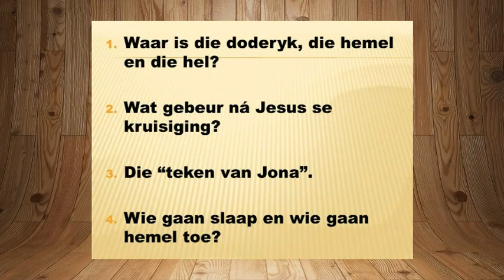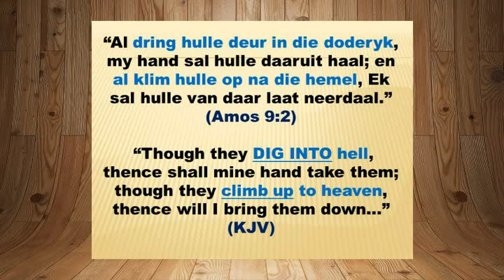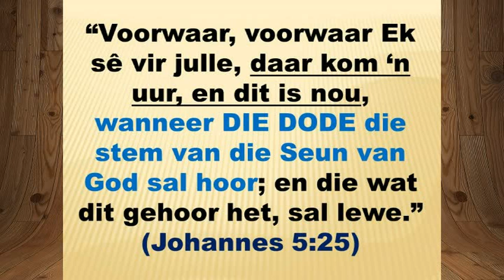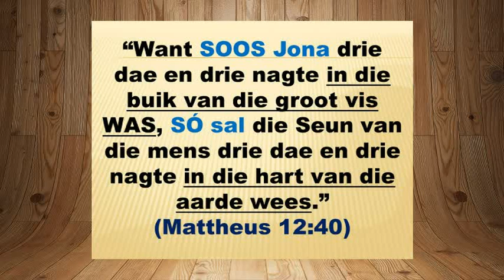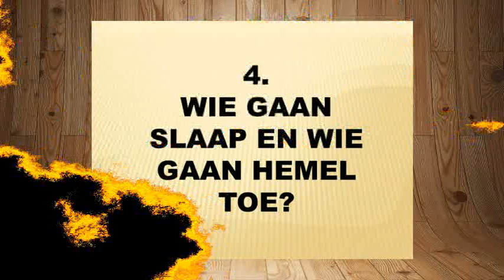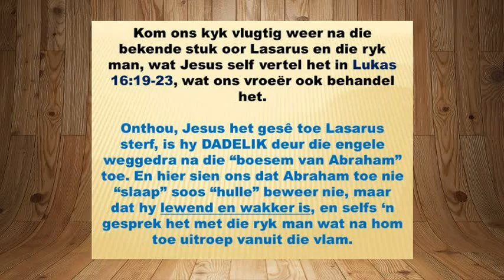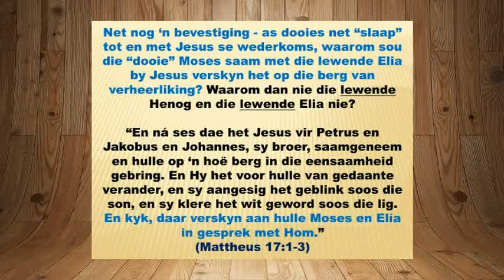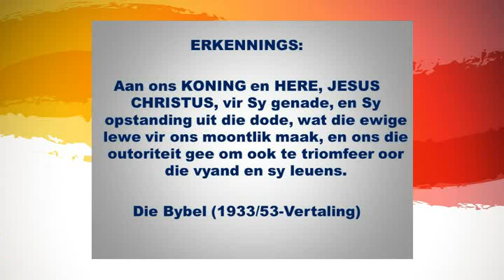Waar is die Doderyk, die Hemel en die Hel? (Eng. YouTube: "The location of paradise and hell.")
Meeste Christene weet nie waar die doderyk, hemel en hel is volgens die Skrif nie, en daarom verstaan hulle in baie gevalle nie wat gebeur as hulle die dag sterf nie.